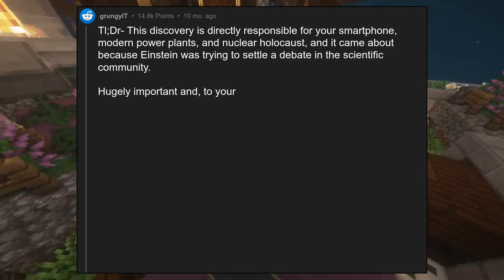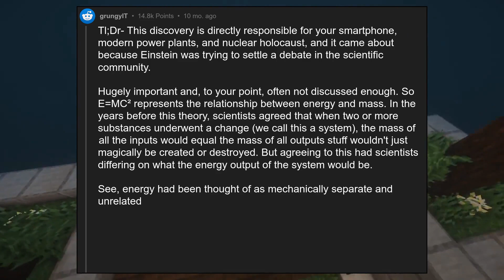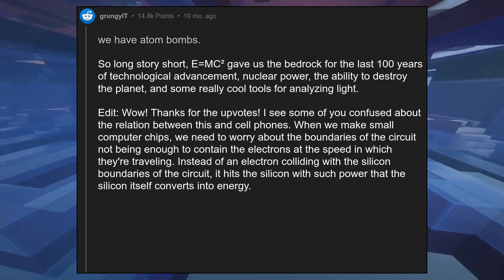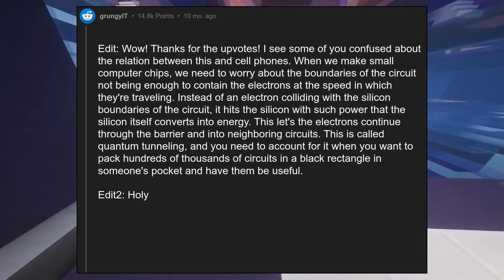ELI5: Why is Einstein's E=MC2 such a big deal that everyone's heard of i...